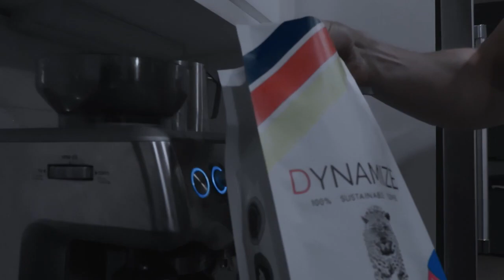Attorney Justin Peters vs. the David Goggins 4x4x48 Challenge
Justin Peters, Esq. (Instagram: @justinpeterrss) takes on the 4x4x48 challenge made popular by Ex-Navy Seal, David Goggins, while raising money and building awareness for Regenerative Agriculture.

The Challenge: Run 4 miles every 4 hours for 48 hours straight. Good times! Hope you enjoy and get inspired to tackle your next endeavor, big or small.